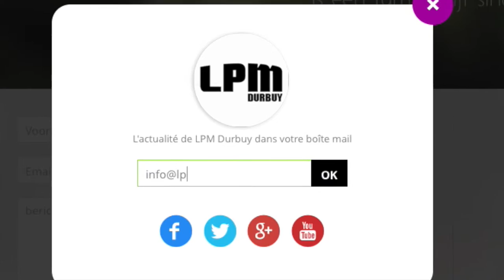LPM Durbuy - WWW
Alle informatie vind je terug via onze websites...